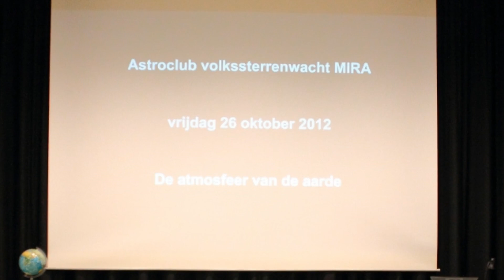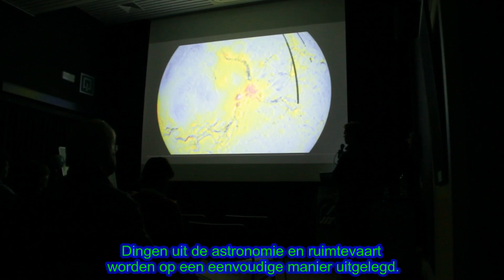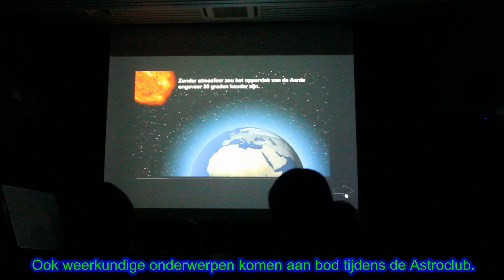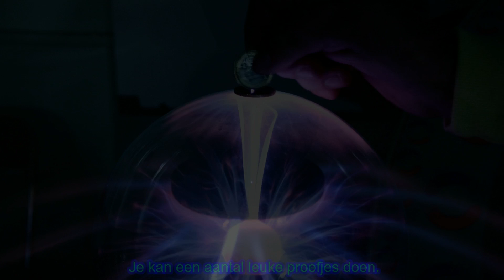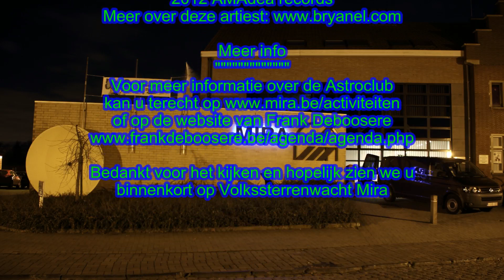Astroclub - Volkssterrenwacht Mira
Iedere laatste vrijdag van de maand (behalve in juli en augustus) hield Frank Deboosere, bekend van het VRT weerbericht, een multimedia voorstelling in Volkssterrenwacht Mira te Grimbergen (tot december 2018).

Sindsdien hebben we de formule verdubbeld: ook elke tweede vrijdag van de maand, maar met steeds andere sprekers.
Iedereen is welkom op de befaamde Astroclub. Onderwerpen uit de sterrenkunde, ruimtevaart en weerkunde worden op een eenvoudige manier uitgelegd met behulp van schitterend beeldmateriaal, foto's, animaties en geluidsfragmenten.
Nadien kan u met de telescopen de sterrenhemel verkennen. De ervaren vrijwilligers aan je zijde zullen je algauw wegwijs maken en kennis laten maken met de wondere hemellichamen die onze sterrenhemel te bieden heeft. Verken het buitenaardse landschap van de maan, bewonder de planeet Jupiter met zijn 4 grote manen, de adembenemende ringen van Saturnus en nog zoveel meer.

Wil je meer weten? Via deze link vindt je de data en onderwerpen voor de komende Astroclubs
En natuurlijk vindt je ook via de website van Frank Deboosere heel wat extra informatie over de voorstellingen die hij gegeven heeft

Adres: Abdijstraat 22, 1850 Grimbergen, Vlaams Brabant
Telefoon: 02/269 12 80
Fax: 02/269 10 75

Aftiteling
Video- en fotomateriaal in dit filmpje behoort tot Volkssterrenwacht Mira en wordt hier louter voor commerciële doeleinden vertoond.

Muziek
Titel: Twilight
Artiest: Bryan El
Album: Boundaries of Imagination
2012 AMAdea records